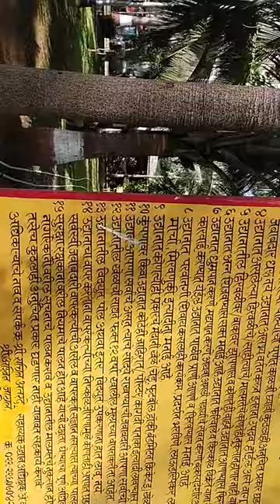this beautiful garden next to CST station